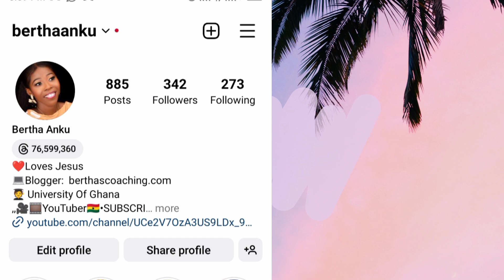Final exams be like